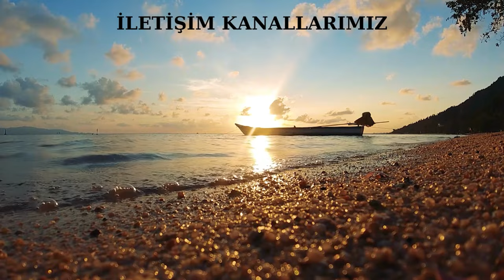Kendinize bir iyilik yapın; yurt dışına çıkın!!!